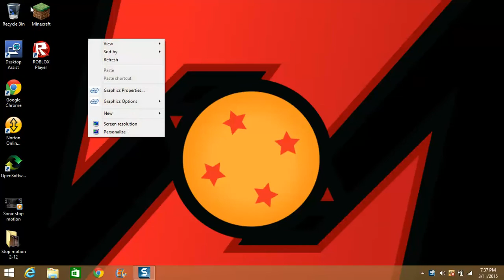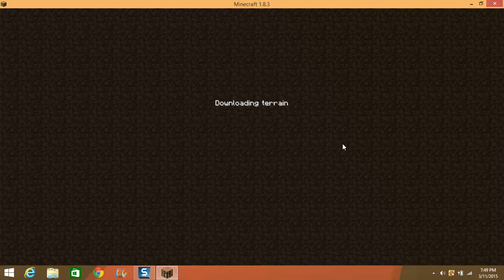Angie play Minecraft Part 4: Shout outs